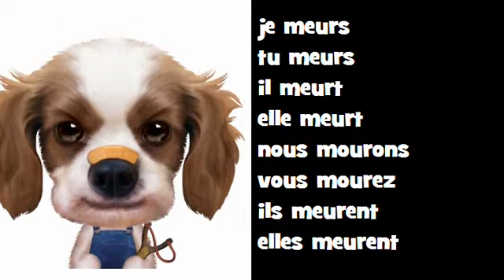Französisch Musik Konjugation Classico Rock # Verb = mourir